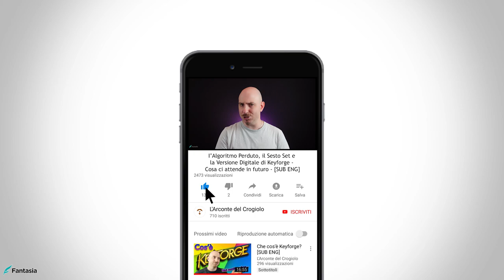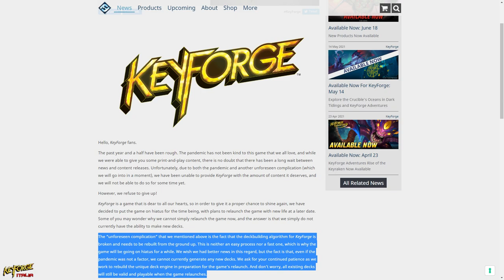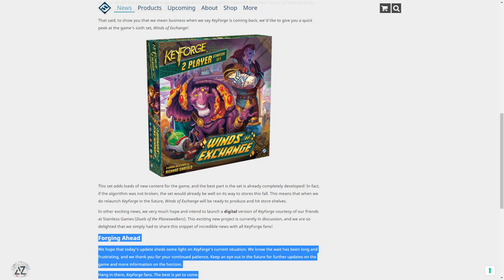L'ALGORITMO, WOE E L'ONLINE DI KEYFORGE - Cosa ci attende in futuro? [SUB ENG]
Signori, come sempre alle 8:00 di mattina, in questa edizione speciale, ben tornati sul canale, con il nostro consueto appuntamento settimanale. Dopo la notizia ufficiale divulgata dalla FFG sugli attuali problemi che sta avendo l'algoritmo di Keyforge e le novità del prossimo futuro, diversi forgiatori mi hanno chiesto un parere. Attraverso questo video, scopriremo assieme se la news pubblicata in data dieci settembre, è da considerarsi un preavviso per il crollo definitivo, o un buon punto di ripartenza, per far brillare nuovamente Keyforge, attraverso tutte le novità che arriveranno grazie alla nuova spinta. Buona visione!

Si ringrazia Irene "Lunachiara" per l'immensa pazienza che dimostra ogni volta per la traduzione di un video.